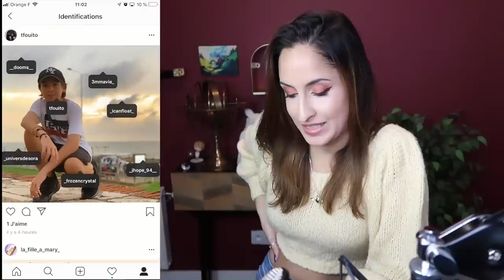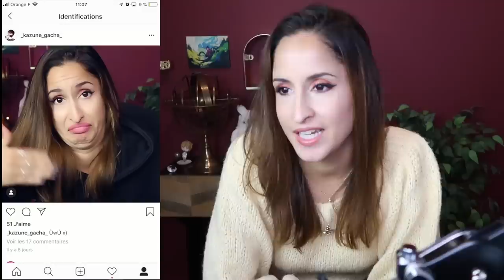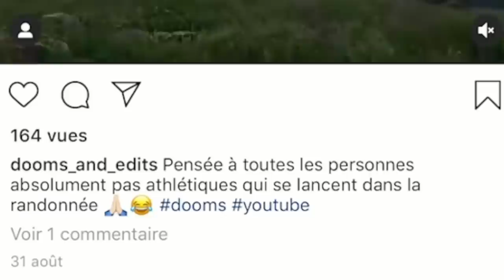POURQUOI FAITES-VOUS ÇA SUR INSTAGRAM ?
REJOINS - MOI !

Snap : doomsytb

Monteur vidéo : Mexeen